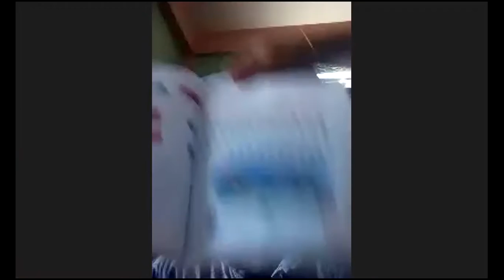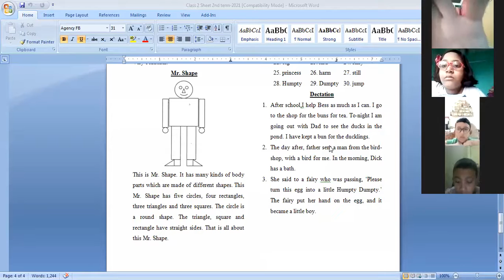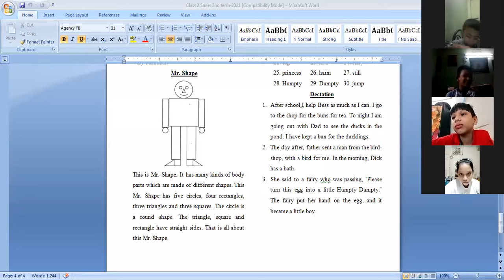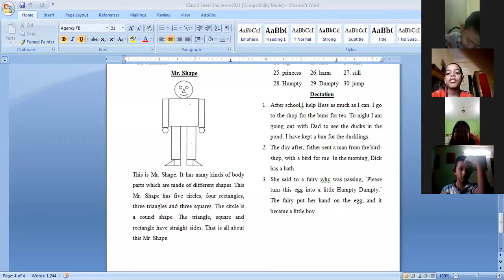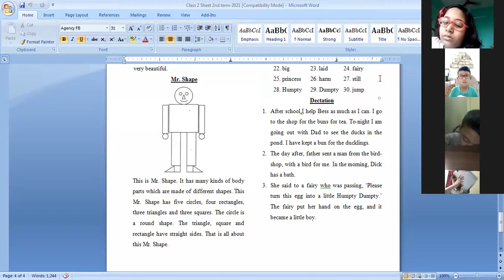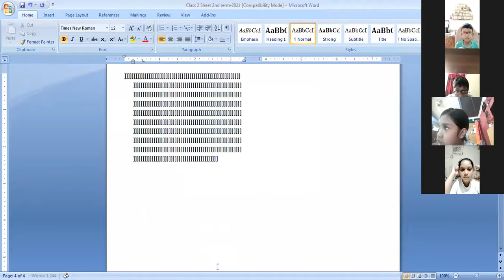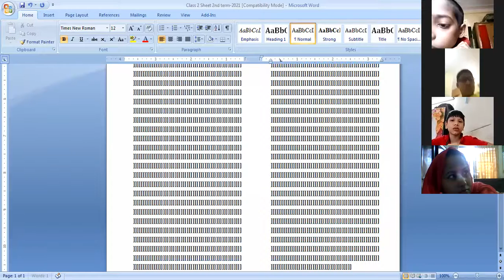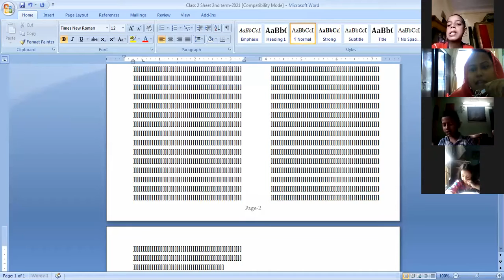CLASS II English